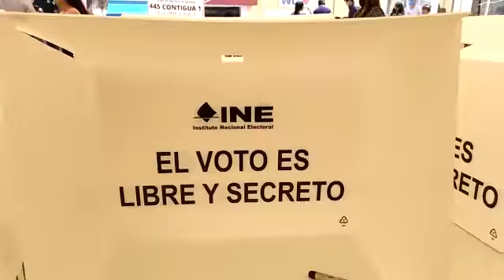Gran afluencia para elegir al nuevo Comité de la CAPAO